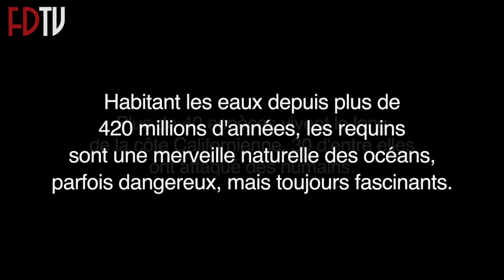Les requins de Californie - le zapping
Ca montre les dents, mais ne mord pas forcement.